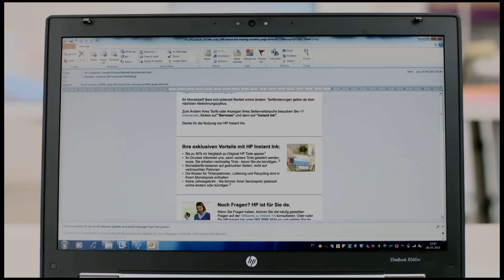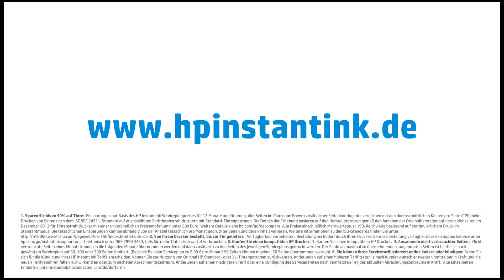HP Instant Ink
Sparen Sie bis zu 50% auf Tinte.
Original HP Tinte. Von Ihrem Drucker bestellt, bis zur Tür geliefert.